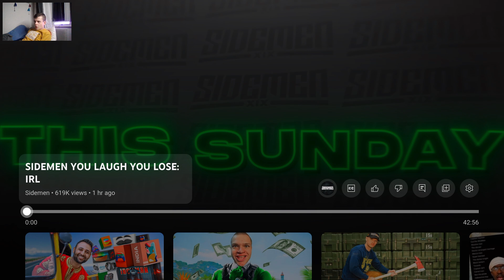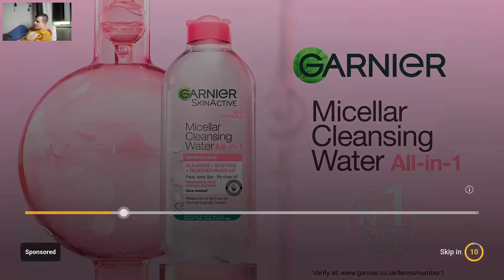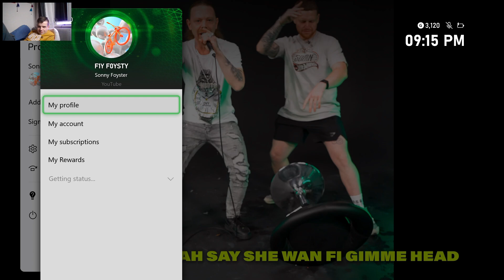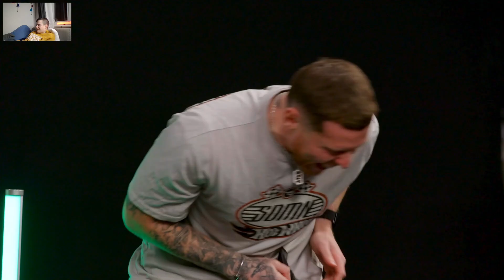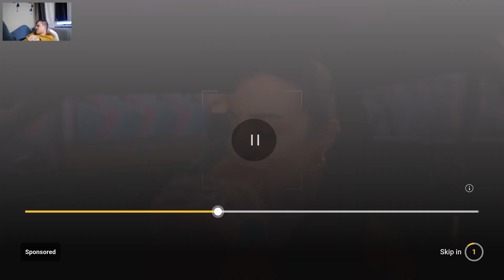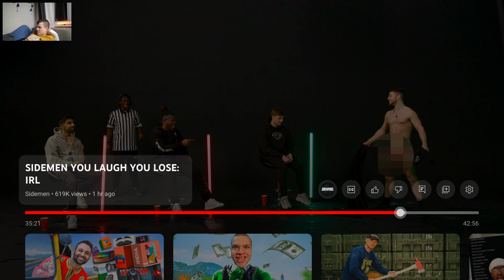SIDEMEN YOU LAUGH YOU LOSE: IRL [REACTION]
Yeah, so this got a bit crazy...

▶️ SIDEMEN ◀️

sonnyplays2022